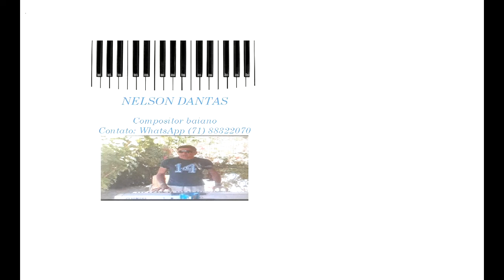Salvem a novinha